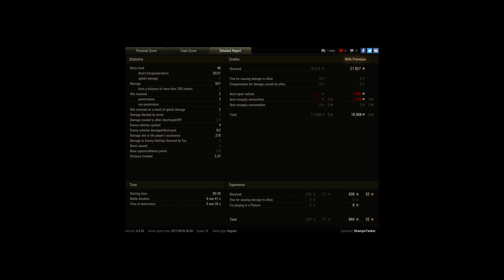Pz.Kpfw. II Luchs, El Halluf, Encounter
Player: ShampoTanker [LROLL]